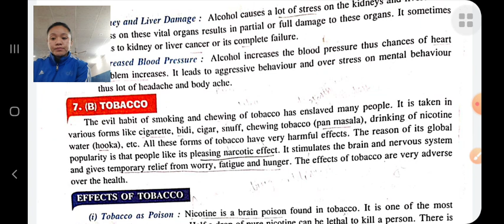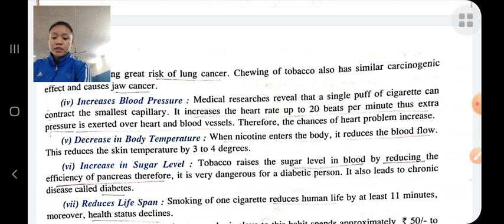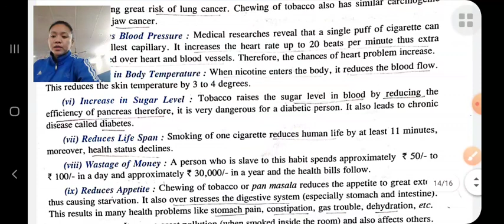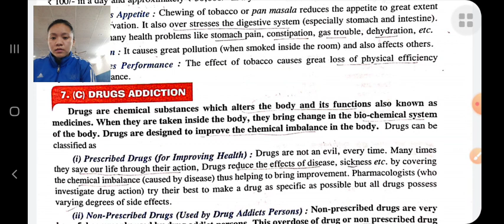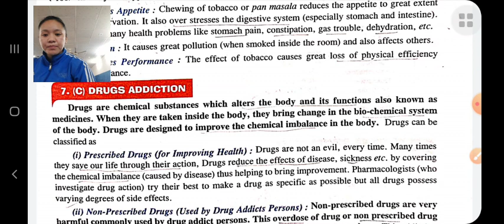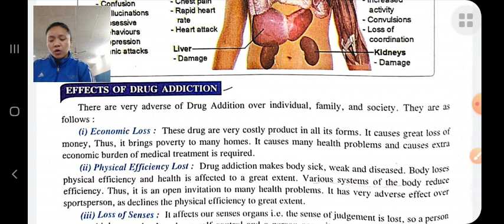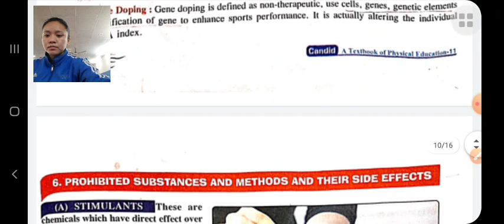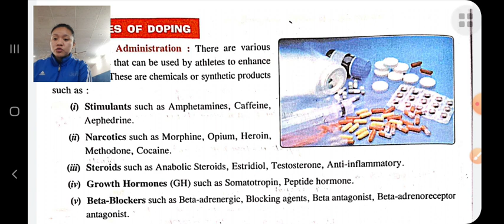Class XI Physical Education 10-12-2020 by Ms Guma Thapa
Class XI Physical Education 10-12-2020 by Ms Guma Thapa (Doping)